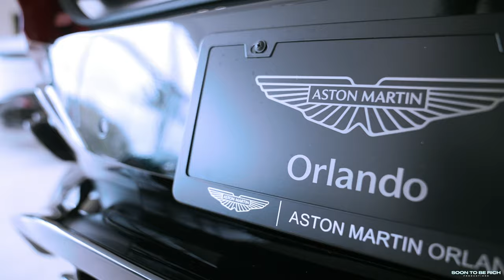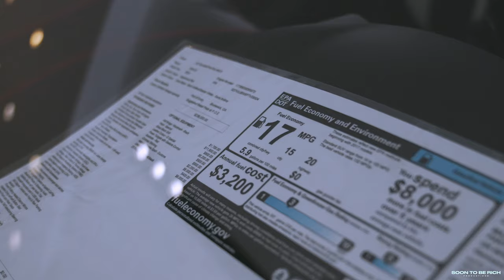Aston Martin Orlando - Cup Drawer In The Trunk (Official Video) | Shot by: @Stbr Films